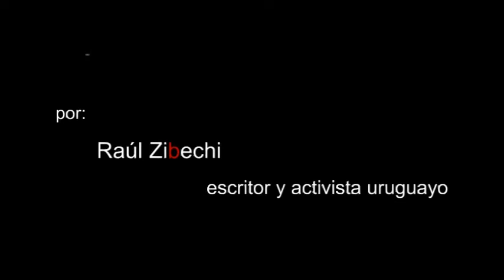Pensar las autonomías / Raúl Zibechi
El escritor y activista uruguayo Raúl Zibechi, quien participara en el Frente Estudiantil Revolucionario durante la dictadura uruguaya nos habla sobre los movimientos autónomos en América Latina dentro del actual escenario mundial: la decadencia hegemónica de Estados Unidos a cambio de un reposicionamiento del BRIC. Por su parte, en América Latina tenemos una generación de gobiernos progresistas de izquierda.También, Zibechi enfoca la lente en la heteronomía, la otra cara de la moneda.